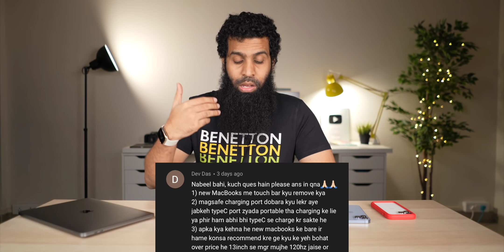Sunday QnA 165 | iPhone 13 Pro hacked in 1 second, iPhone 13 series not available anywhere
My Recommendations

0:00 Intro
0:24 old phone to new phone data transfer
1:35 extendable ram
2:52 points to consider while buying a new laptop
4:42 amazfit gtr 3 pro vs apple watch series 3
5:20 iPhone XR discontinued
5:56 do I invest in crypto currency
6:49 tws bluetooth earbuds for iPhone
8:07 Series 6 vs watch se
10:35 iPhone offers for Bangladesh
11:36 iPhone shows wlan instead of wifi
12:03 AirPods warranty problem
13:32 New MacBook 14 inch
16:09 Kia carnival vs MG Gloster
17:44 iPhone 13 Pro Max availability problem
19:01 gold customisation on iPhone
19:53 split screen on iPhone
21:10 Buying iPhone on EMI with interest
21:49 nabeel nawab talks
22:13 convert iPhone xr to iPhone 11
22:38 iPhone 13 Pro hacked by Chinese hacker